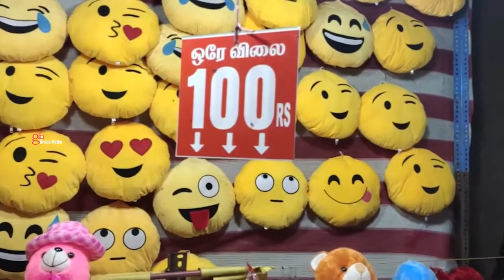65 th Kurisumala Pilgrim | Vellarada | Trivandrum 2022 | Kurisumala Therthadanam 2022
65 th Kurisumala Pilgrim | Vellarada | Trivandrum 2022 | Kurisumala Therthadanam 2022